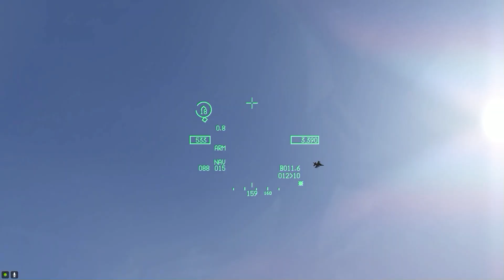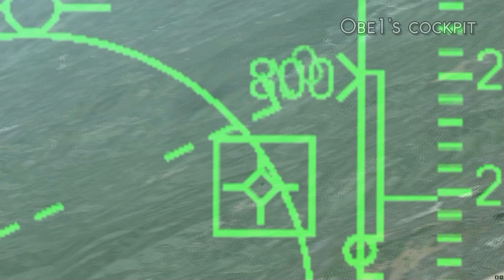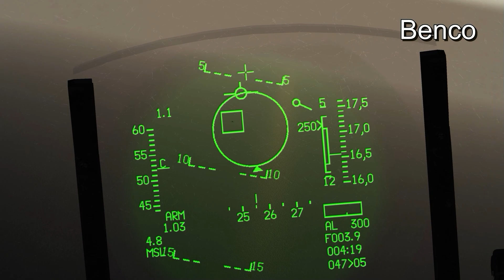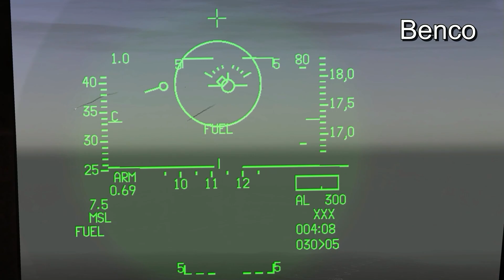Seventh year of BMS